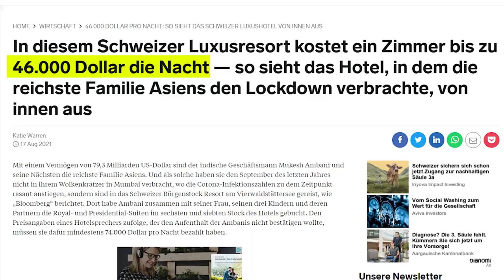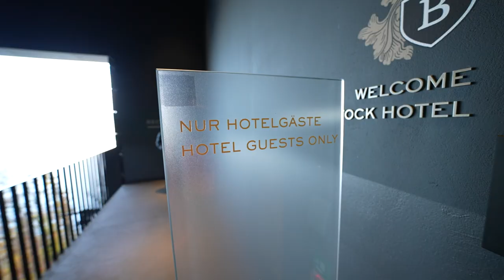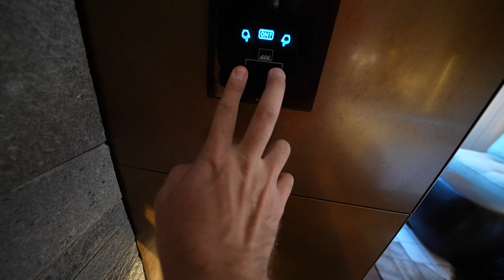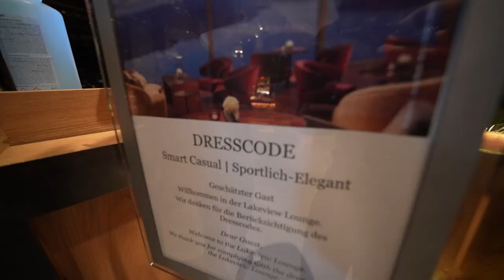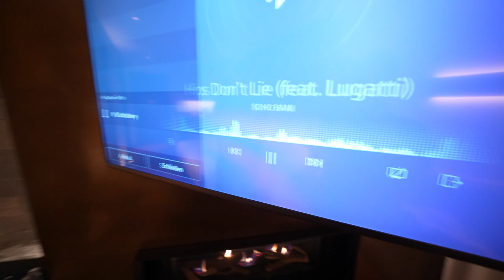Eine Nacht im teuersten Luxus-Hotel der Schweiz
Eine Nacht im teuersten Luxus-Hotel der Schweiz (Bürgenstock). Ich bin jetzt offiziell broke lol

© AdiTotoro / De Bifferent